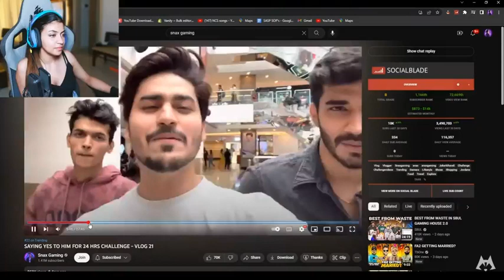MILI KYA MILI WITH SNAX REACTION ON SNAX & JOKER KI HAVELI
CREDIT:-MILI KYA MILI
LINK:-